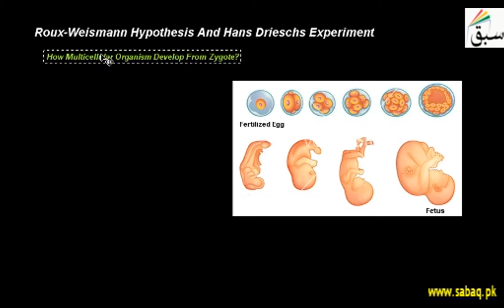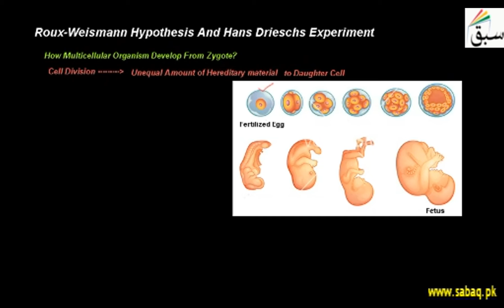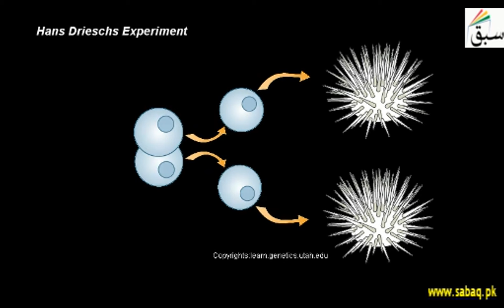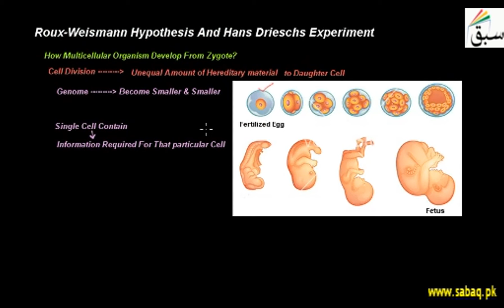Roux-Weismann Hypothesis and Hans Driesch's Experiment, Biology Lecture | Sabaq.pk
This video is about: Roux-Weismann Hypothesis and Hans Drieschs Experiment. Practice tests and free video lectures for Physics, Chemistry, Biology, Math’s, Computer Science, English & more subjects are also available at Sabaq.pk. So, subscribe to Sabaq.pk/Sabaq Foundation now and get high marks in your exams.

CLASSES WE COVER AT SABAQ.PK / SABAQ FOUNDATION:

1. KG
2. Class 1
3. Class 2
4. Class 3
5. Class 4
6. Class 5
7. Class 6
8. Class 7
9. Class 8
10. Class 9
11. Class 10
12. Class 11
13. Class 12
14. Class 13
15. Class 14
16. MCAT
17. ECAT
18. CSS

BOARDS WE COVER AT SABAQ.PK / SABAQ FOUNDATION:

1. FBISE
2. Sindh Board
3. KP Board
4. Balochistan Board
5. Cambridge

STUDY MATERIAL WE OFFER AT SABAQ.PK / SABAQ FOUNDATION:

1. Physics Lectures
2. Chemistry Lectures
3. Mathematics Lectures
4. Biology Lectures
5. English Lectures
6. General Science Lectures
7. Computer Science Lectures
8. General Math Lectures
9. Accounting Lectures
10. Statistics Lectures
11. Advance Accounting Lectures
12. Cost Accounting Lectures
13. Practice Tests
14. Physics Practical
15. Chemistry Practical